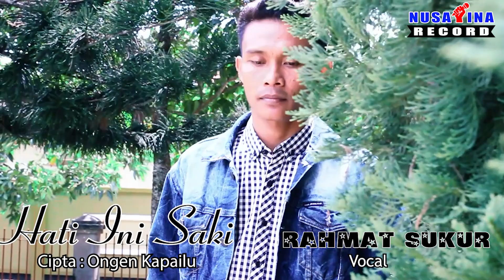Hati Ini Saki - Rahmat Sukur (OFFICIAL MUSIC & VIDEO) LAGU AMBON TERBARU JOGET 2022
Dangdut Ambon Terbaru 2022

Judul : Hati Ini Saki
Cipta : Ongen Kapailu
Vocal : Rahmat Sukur La Ode Mani
PRODUKSI
AUDIO MUSIC : MY. Sanaky
VIDEO SHOOT : MY. Sanaky
EDITING VIDEO : Fatahailla Sia
RECORDING Mix & Maes : Nusa Ina Record Masohi
TALENT : -